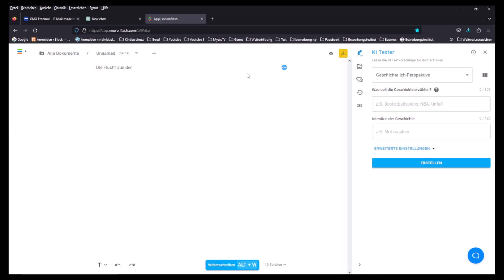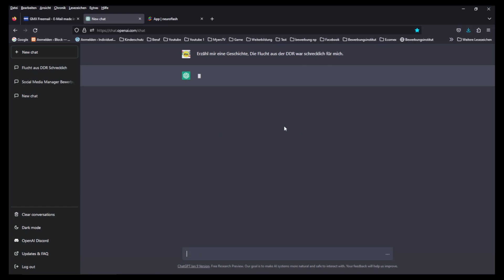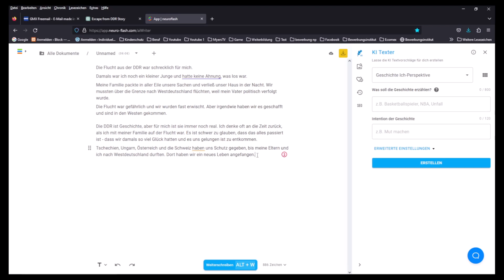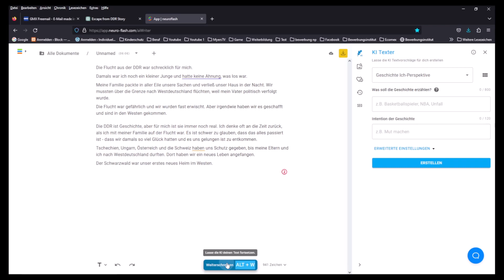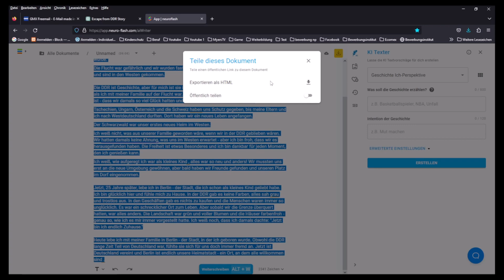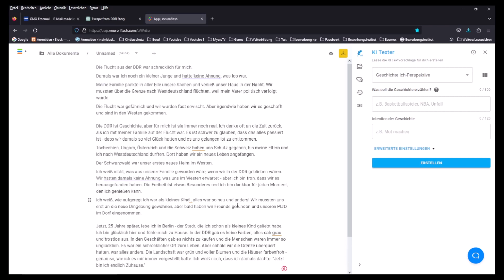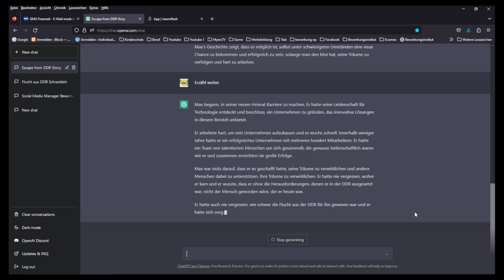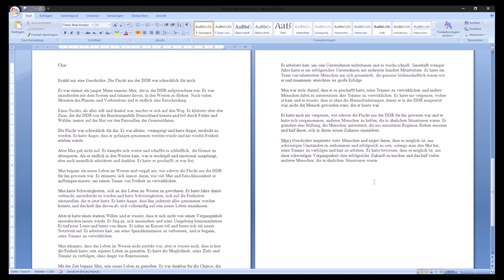ChatGpt und Neuroflash erzählt mir eine Geschichte von der Flucht aus der DDR